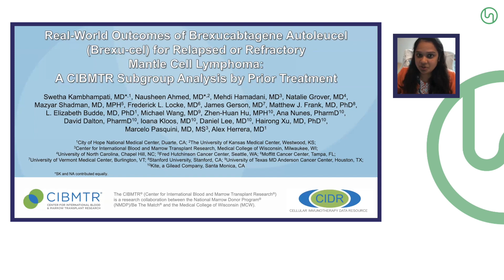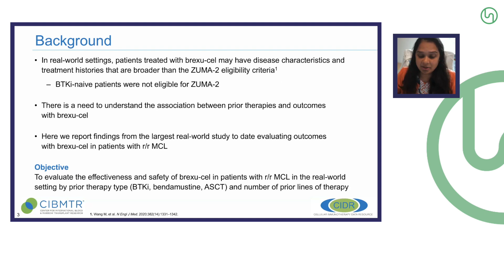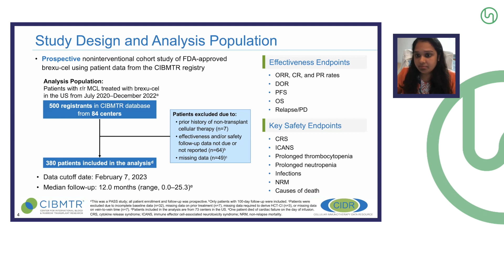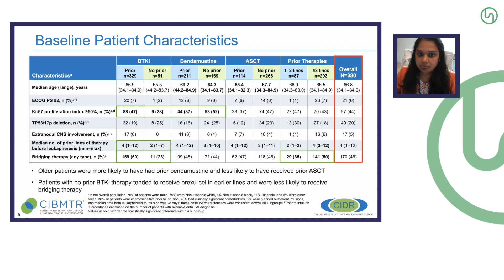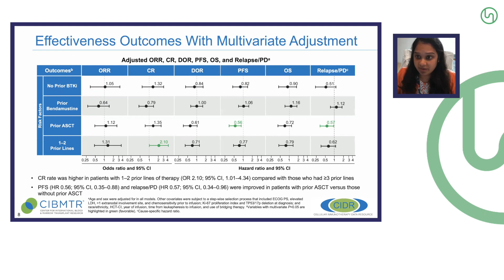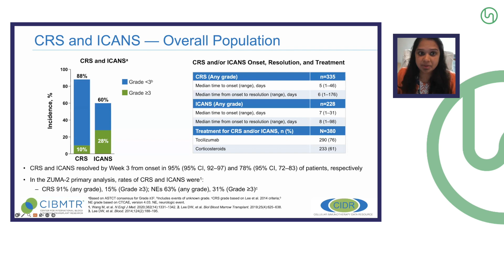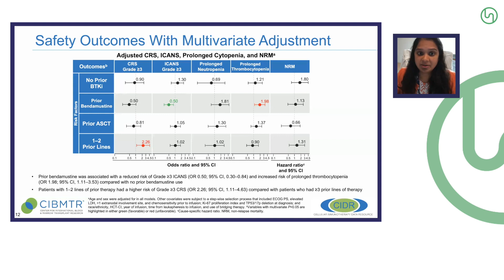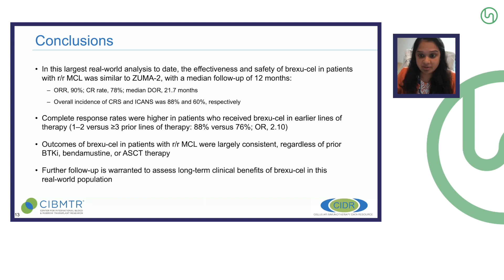How effective is CAR T-cell therapy for R/R MCL in a standard-of-care setting?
During the 2023 American Society of Clinical Oncology Annual Meeting, the Lymphoma Hub spoke with Swetha Kambhampati, City of Hope Comprehensive Cancer Center, Duarte, US. We asked, How effective is chimeric antigen receptor T-cell therapy for relapsed/refractory mantle cell lymphoma (MCL) in a standard-of-care setting?

Kambhampati discusses results from a prospective, non-interventional cohort study of patients with MCL who are treated with brexucabtagene autoleucel from the Center for International Blood & Marrow Transplant Research registry. Kambhampati compares these data to the ZUMA-2 trial and highlights the comparable efficacy and safety of brexucabtagene autoleucel, regardless of prior transplant or Bruton’s tyrosine kinase inhibitor therapy.

for more information on this topic.